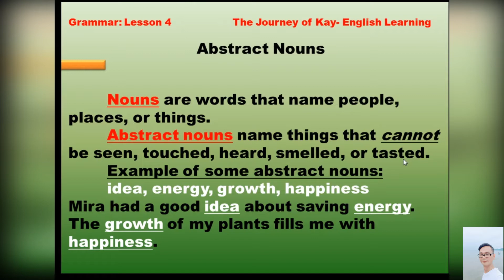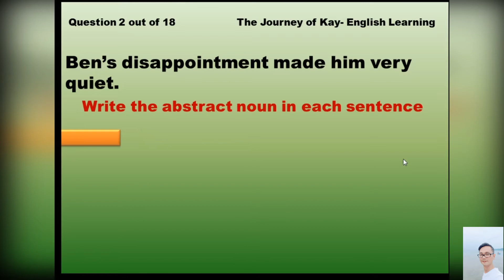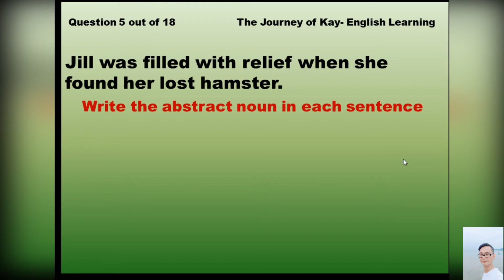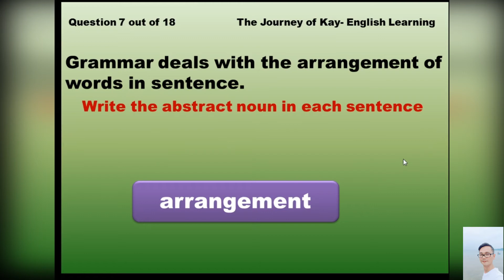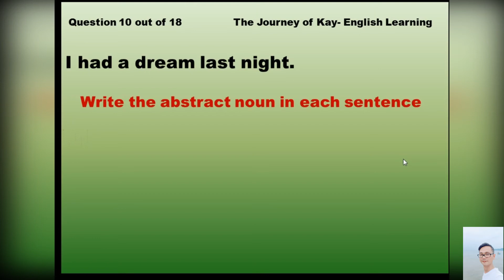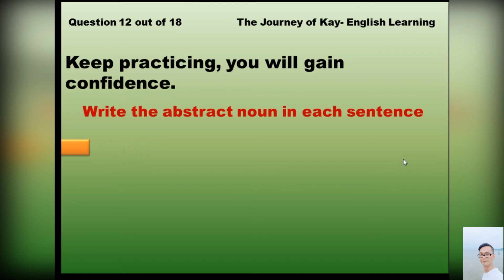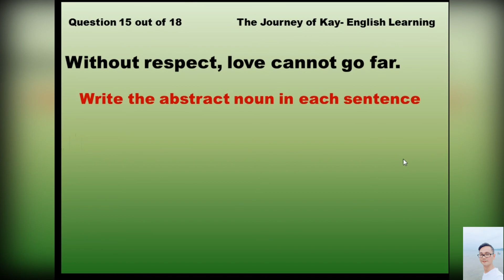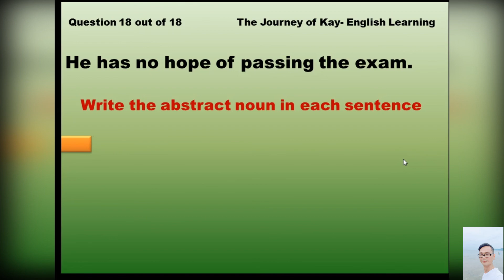Học Ngữ Pháp Tiếng Anh Căn Bản- Basic English Grammar: Lesson 4- Abstract Nouns [Kay Eo]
Theo yêu cầu của một số bạn đã mất gốc trong việc học tiếng Anh và có nhu cầu học lại ngữ pháp căn bản, trong clip này chúng ta sẽ ôn lại cách chia động từ cơ bản nhất của tiếng Anh đó là động từ To Be.
Các bạn có thề dừng clip trong khi làm bài và cho Kay biết các bạn làm đúng bao nhiêu câu trong phần comment nhé.
Kay Eo

hoctienganh Tienganhcanban Nguphaptienganh matgoctienganh tobe KayEo The journey of Kay